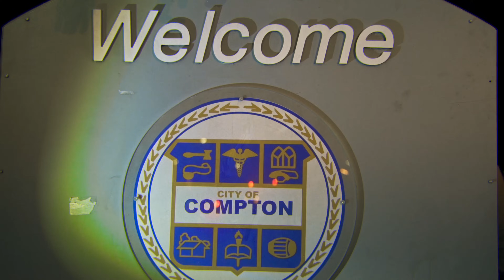BlueBucksClan Dj x Jeeezy - Poppin It feat 1TakeJay (Directed By @TevoLaRon )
BlueBucksClan Presents

DJ x Jeeezy - Poppin It feat 1TakeJay  (Official Video) Prod by LowTheGREAT x Ron Ron The Producer

Video Production:
Directed By TevoLaRon: